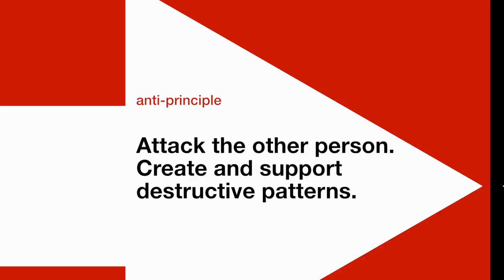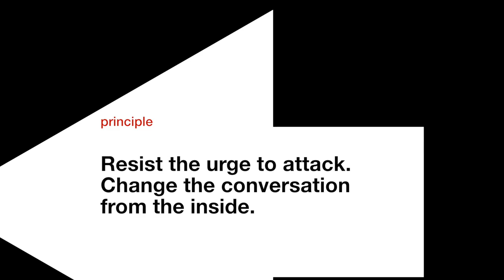Principle 2: Resist the Urge to Attack. Change the Conversation from the Inside.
A super short film from Dana Caspersen, conflict mediator and performing artist with The Forsythe Company.

With Spenser Theberge and Jermaine Spivey
Animation and editing: Philip Bussmann
Voice recording: Thomas Forsythe
Voice: Dana Caspersen

Music: Varatio 8 a 2 Clav. The Goldberg Variations. Johann Sebastian Bach. Played by Kimiko Ishizaka.

Principle 2 from the book, "Changing the Conversation: The 17 Principles of Conflict Resolution", written by Dana Caspersen, produced and packaged by Joost Ellfers Books, published by Penguin.